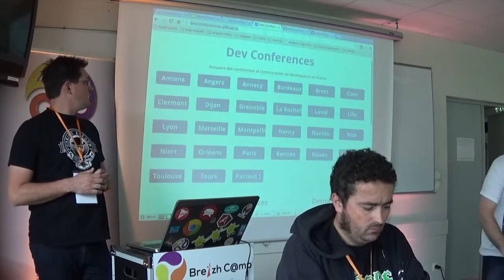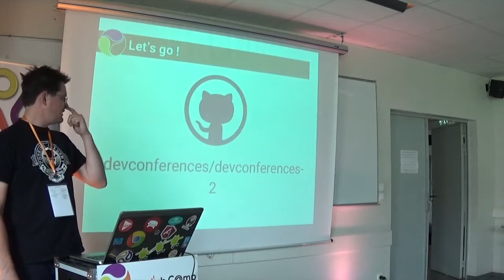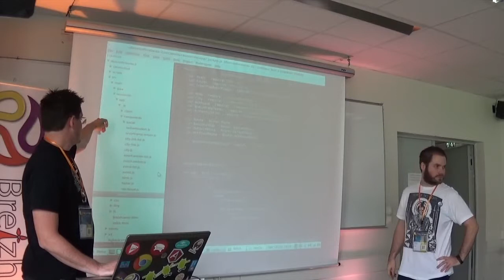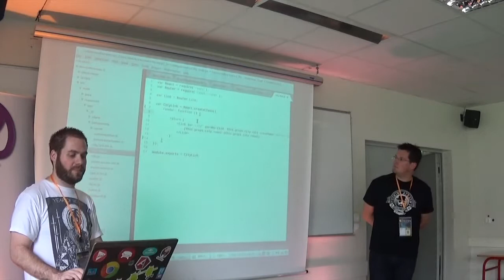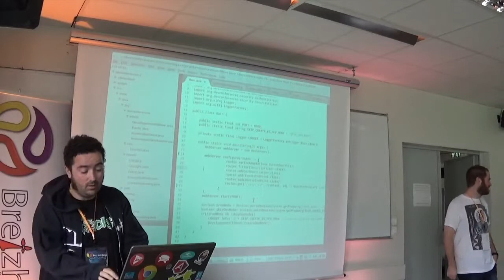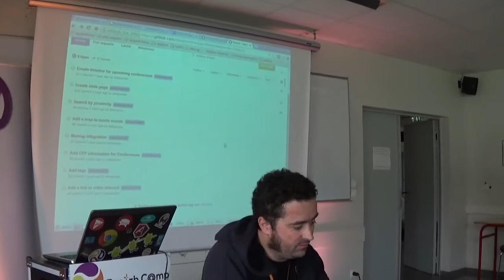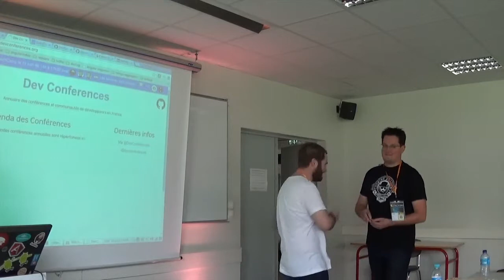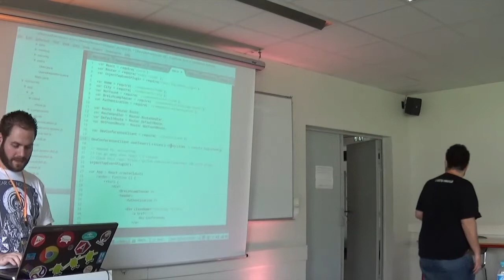DevConferences, l'annuaire des conférences et communautés de développeurs en France Hackathon